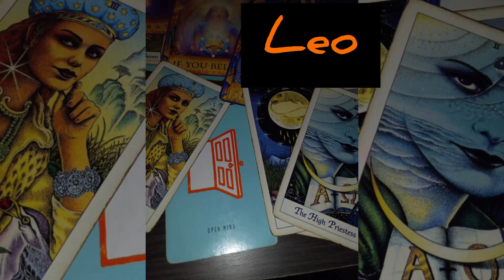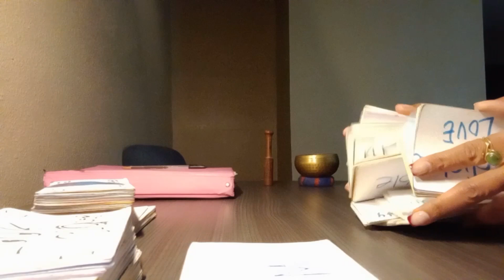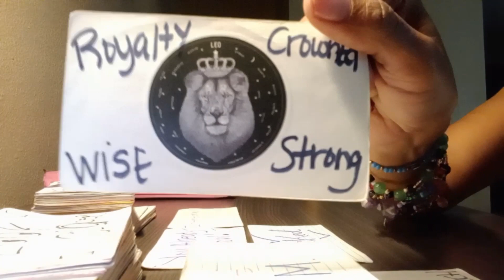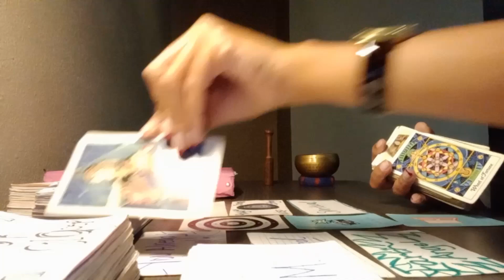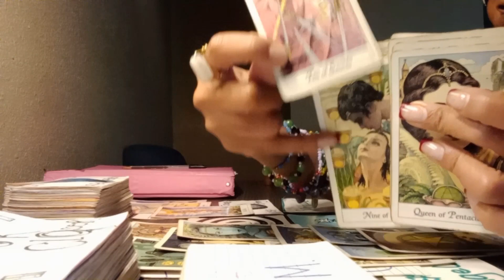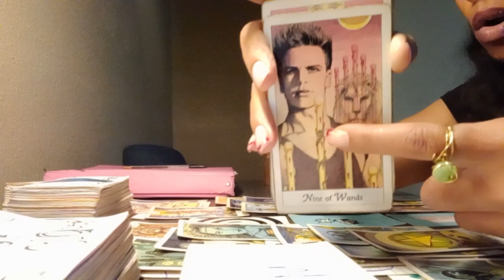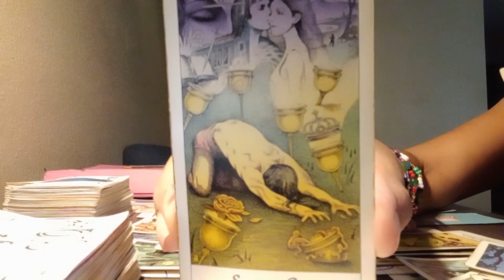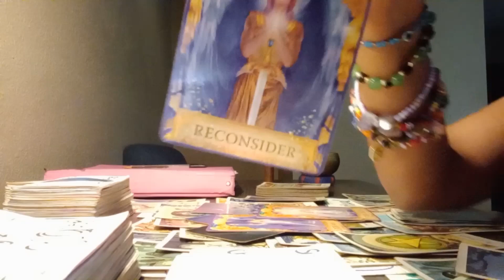Leo ♌ Newmoon Insight Keep an open mind And Look For a Sign🧐💌You already know....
Welcome Leo ♌
General Message
take what resontates leave the rest